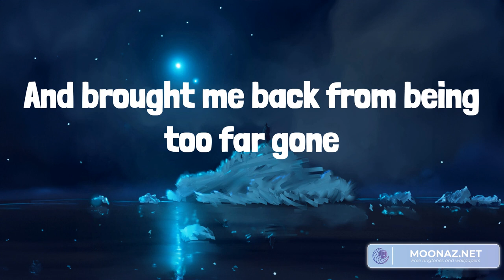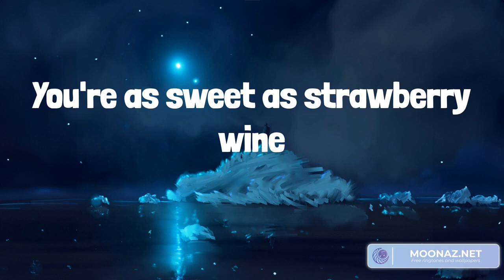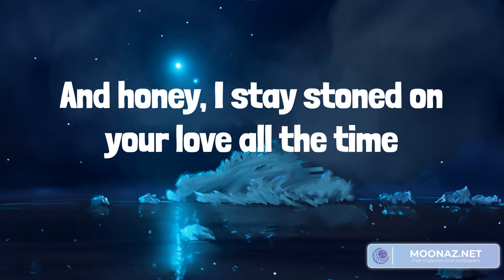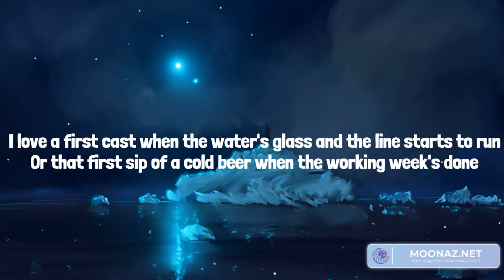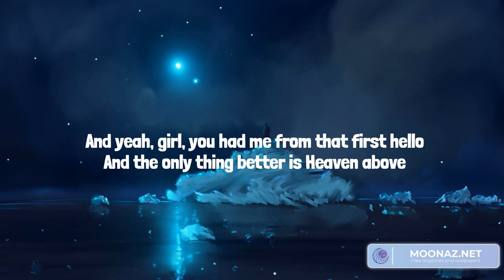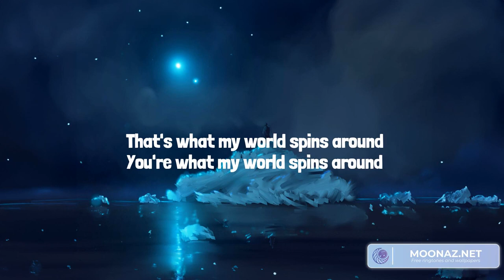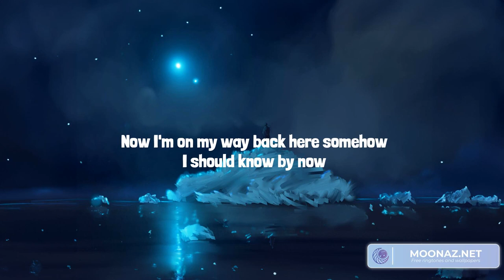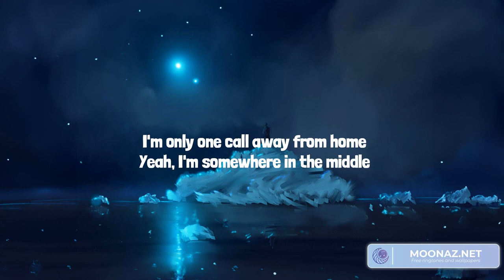Country music playlist 2023 - Tennessee Whiskey - Feathered Indians, What My World Spins Around, S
Country music playlist 2023 - Tennessee Whiskey  - Feathered Indians, What My World Spins Around, Son Of A Sinner

00:00 Chris Stapleton - Tennessee Whiskey
04:53 Tyler Childers - Feathered Indians
08:37 Jordan Davis - What My World Spins Around
11:43 Jelly Roll - Son Of A Sinner

Lyrics Tennessee Whiskey:
Tennessee whiskey
Tennessee whiskey
You're as smooth as Tennessee whiskey
Tennessee whiskey
Tennessee whiskey

Tennessee whiskey
Tennessee whiskey
Tennessee whiskey
Tennessee whiskey